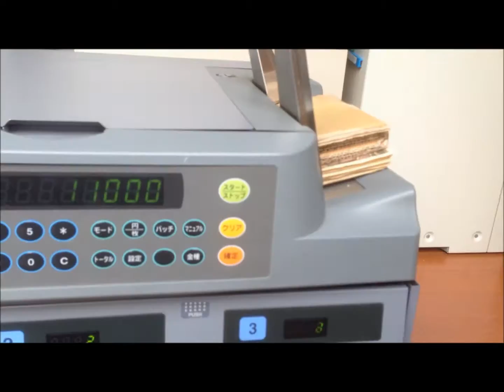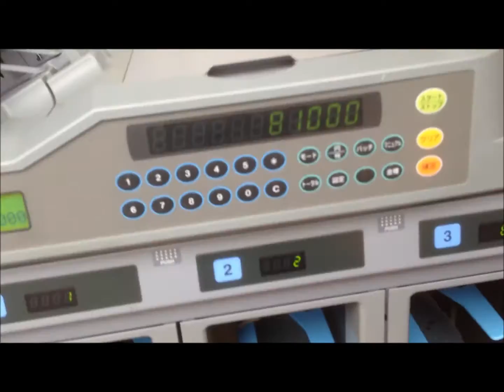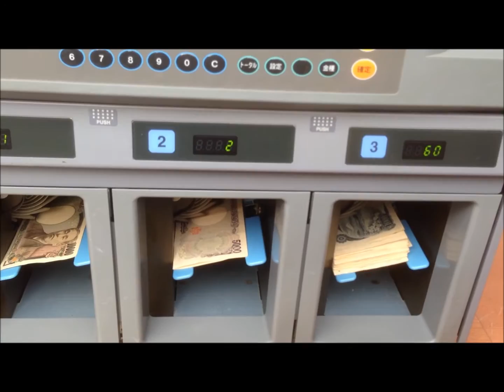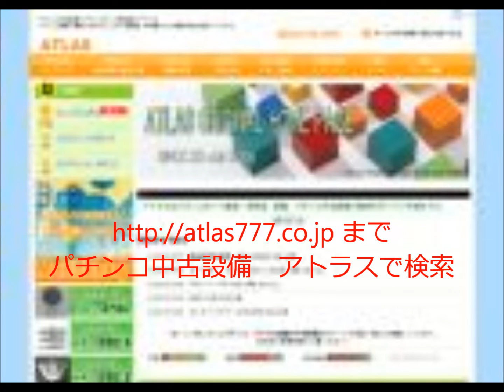UW-100jp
新着情報！グローリーERD-20Qを2013/03/31日入荷